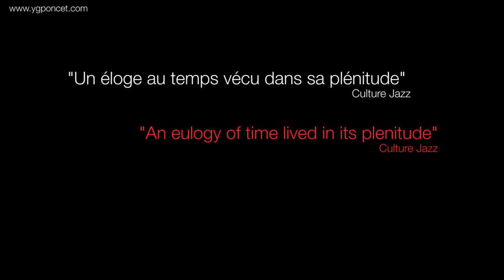"S" Electro-Jazz Quartet - Yann-Gaël Poncet - Créations by YGP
"S" réuni 4 fortes personnalités du Jazz hexagonal pour produire un univers saisissant. Le "scat futuriste" de Yann-Gaël Poncet est sublimé par les remarquables Philippe "Pipon" Garcia, Jean-Paul Hervé et Vincent Lafont.